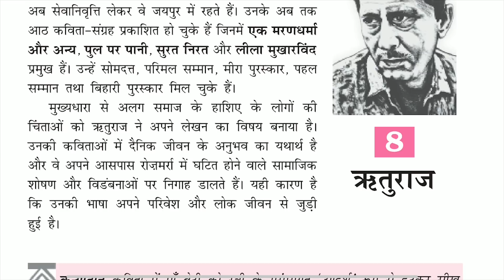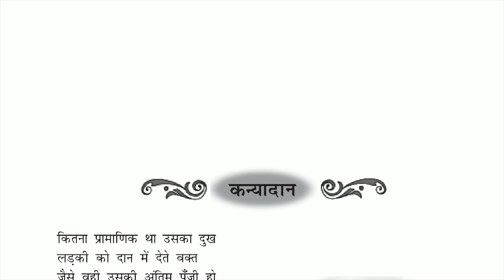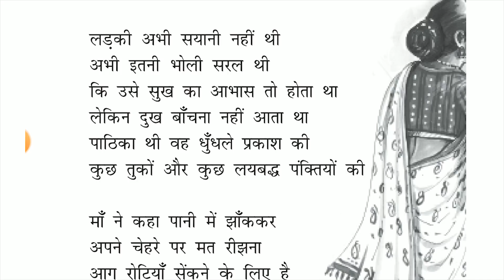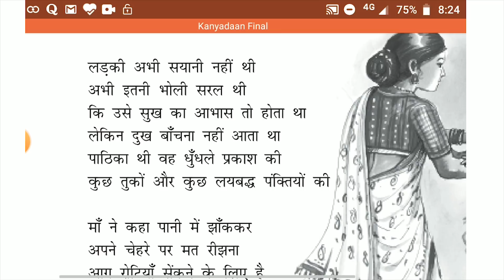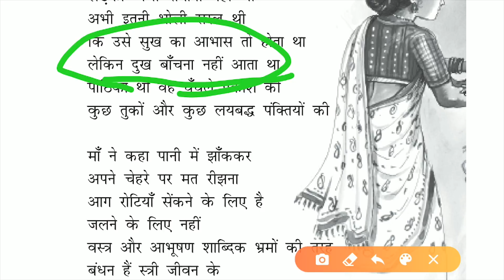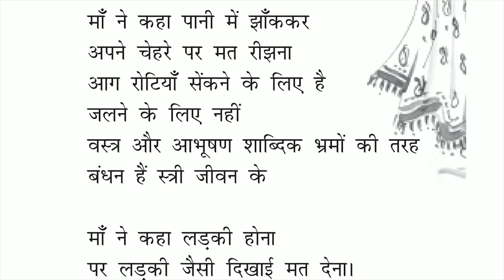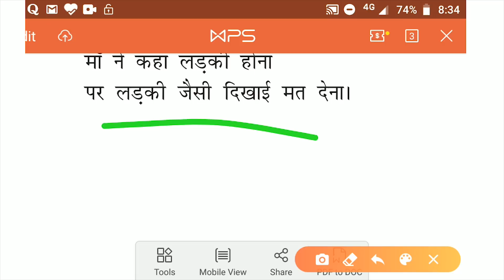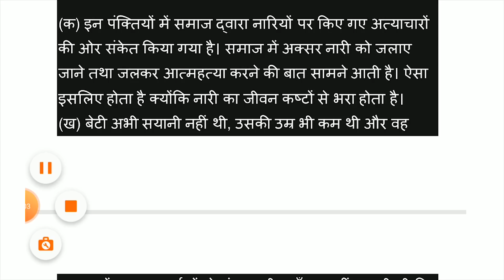KANYADAAN ' कन्यादान ' || FULL POEM 8 Kshitij || CBSE 10 HINDI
FOR UPDATES JOIN US ON TELEGRAM GROUP:
EDUMANSCLUB